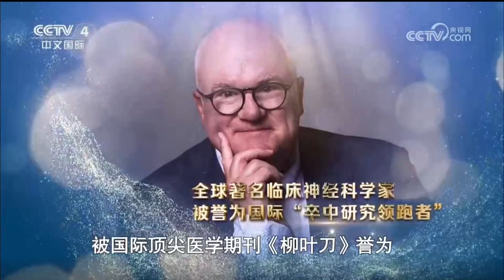Neurologist Craig Anderson talks about how to prevent strokes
🌟 Join us in celebrating a remarkable moment for health awareness! 🌟
👨‍⚕ Dr. Craig Anderson, a renowned clinical neurologist from the Institute of Science and Technology for Brain-inspired Intelligence (ISTBI) at Fudan University, recently graced the screens of "Healthy China," a prestigious show by China Media Group.